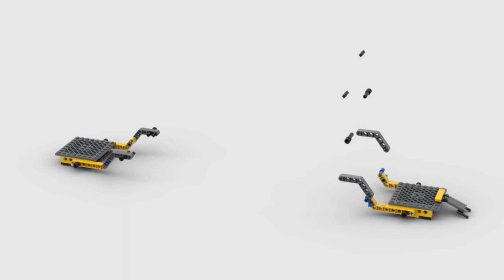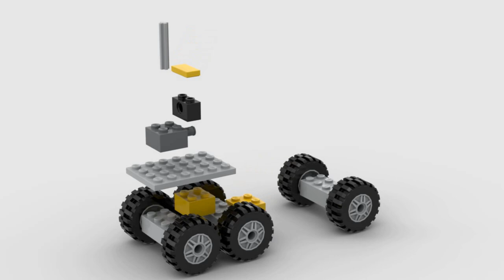Lego 7900 Heavy Loader rotate 3D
The base model of the 7900 city, construction set released in 2006.